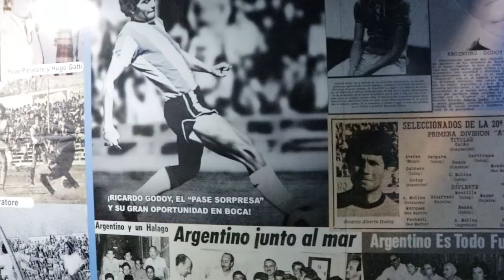La situación de las jugadoras del Club Atlético Argentino de Guaymallén frente a la pandemia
Dialogamos brevemente con Paula Segovia, Claudia Agüero y Vanesa Oviedo, quienes estaban de visita en las instalaciones del club y nos cuentan de como están sosteniendo el programa de entrenamiento desde sus casas, la posibilidad de entrenarse corriendo y haciendo gimnasio y la necesidad de volver a los entrenamientos en la cancha principal del club.